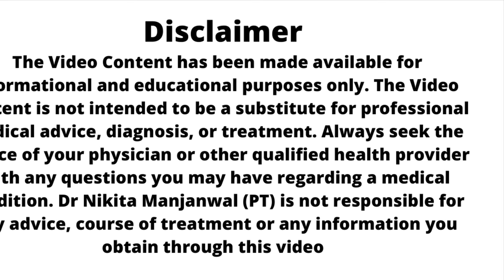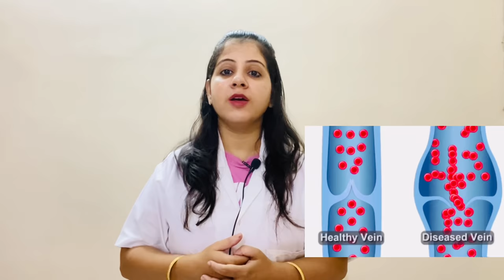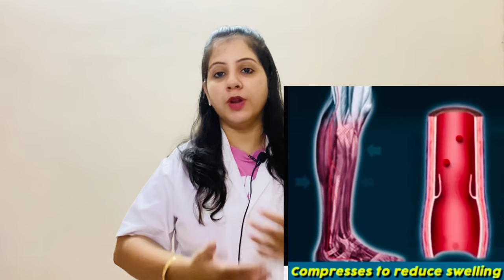पाँवो की नस फूल जाने (Varicose Veins) का इलाज Varicose Veins treatment by Dr Nikita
Varicose veins are enlarged, swollen, and twisting veins, often appearing blue or dark purple.पाँवो की नस फूल जाना । नस के गुच्छे बन जाना। पाँवो पर नील रंग की नसे होना । नसों की सूजन
They happen when faulty valves in the veins allow blood to flow in the wrong direction or to pool.
More than 23 percent of all adults are thought to be affected by varicose veins.
Fast facts on varicose veins
Pregnant women are more susceptible to varicose veins.
Symptoms can include aching legs, swollen ankles, and spider veins.
People who are overweight have an increased risk of varicose veins.
What are varicose veins?
An example of varicose veins in the leg.
Varicose veins are large, swollen veins that often appear on the legs and feet. They happen when the valves in the veins do not work properly, so the blood does not flow effectively.
The veins rarely need treatment for health reasons, but if swelling, aching, and painful legs result, and if there is considerable discomfort, treatment is available.
There are various options, including some home remedies.
In severe cases, a varicose vein may rupture, or develop into varicose ulcers on the skin. These will require treatment.
Treatment
If the patient has no symptoms or discomfort and is not bothered by the sight of the varicose veins, treatment might not be necessary. However, if there are symptoms, treatment may be required to reduce pain or discomfort, address complications, such as leg ulcers, skin discoloration, or swelling.

Some patients may also want treatment for cosmetic reasons – they want to get rid of the “ugly” varicose veins.
Symptoms
In the majority of cases, there is no pain, but signs and symptoms of varicose veins may include:
veins look twisted, swollen, and lumpy (bulging)
the veins are blue or dark purple
Some patients may also experience:
aching legs
legs feel heavy, especially after exercise or at night
a minor injury to the affected area may result in longer bleeding than normal
lipodermatosclerosis – fat under the skin just above the ankle can become hard, resulting in the skin shrinking
swollen ankles
telangiectasia in the affected leg (spider veins)
there may be a shiny skin discoloration near the varicose veins, usually brownish or blue in color
venous eczema (stasis dermatitis) – skin in the affected area is red, dry, and itchy
when suddenly standing up, some individuals experience leg cramps
a high percentage of people with varicose veins also have restless legs syndrome
atrophie blanche – irregular whitish patches that look like scars appear at the ankles

Causes
The veins have one-way valves so that the blood can travel in only one direction. If the walls of the vein become stretched and less flexible (elastic), the valves may get weaker. A weakened valve can allow blood to leak backward and eventually flow in the opposite direction.
The veins furthest from the heart are most often affected, such as those in the legs. This is because gravity makes it harder for blood to flow back to the heart. Any condition that puts pressure on the abdomen has the potential to cause varicose veins; for instance, pregnancy, constipation and, in rare cases, tumors.

risk factors are menopause pregnancy
being aged over 50
standing for long periods
family history of varicose veins
obesity
Gender: Varicose veins affect women more often than males. It may be that female hormones relax veins. If so, taking birth control pills or hormone therapy (HT) might contribute.
Genetics: Varicose veins often run in families.
Obesity: Being overweight or obese increases the risk of varicose veins.
Age: The risk increases with age, due to wear and tear on vein valves.
Some jobs: An individual who has to spend a long time standing at work may have a higher chance of varicose veins.
Pregnancy and varicose veins

As the uterus (womb) grows, there is more pressure on the

Advance Knee and Shoulder Hospital is a state of Art Hospital providing highly advanced knee and shoulder surgery and care facility. Services of Dr Prathmesh Jain is available who is one of the pioneers in the field of knee and shoulder surgery